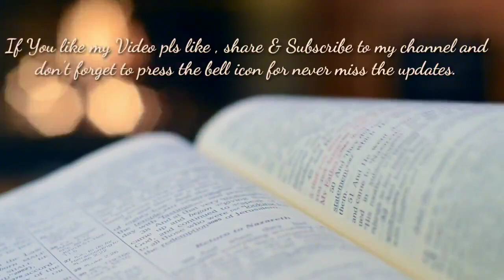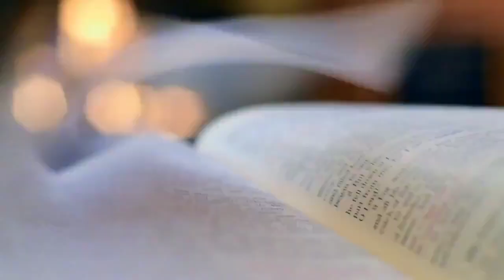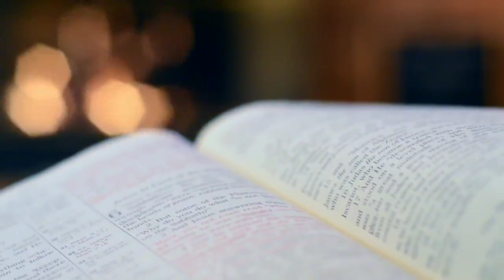(8D )Peaceful Spiritual Music { Positive Energy } Music for Stress Relief | Meditation Mantra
Meditation Mantra presenting the 8D sound meditation which relax your mind and give peace to your soul.

Meditation Music : The numbers of Meditation Music which are uploaded in our channel are specially designed for the meditation purpose.Soothing sounds of pads and bells sound give you positive vibes.These kinds of Meditation music are perfect for Positive Motivation Energy and Relax Mind Body.

listen till the end.